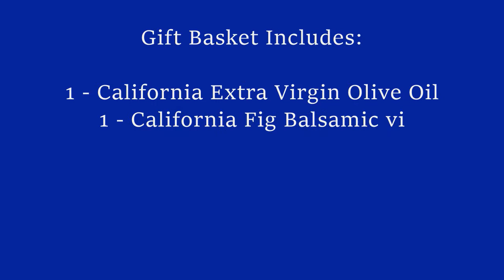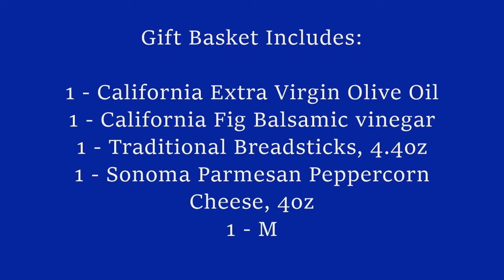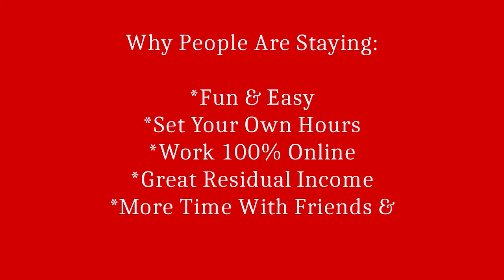Pasta Gift Basket Ideas By Kim's La Bella Baskets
Are you interested in how to start a gift basket business? Let La Bella Baskets Careers help you get started today.

Looking for the perfect gift basket ideas? Kim's La Bella Baskets is dedicated to offering the highest quality gift baskets, fresh flowers, cookie bouquets, jewel candles, soy candles, personalized gifts and gourmet treats for any gifting occasion. All our gifts can be conveniently ordered online 24/7 and shipped anywhere in the Continental U.S.